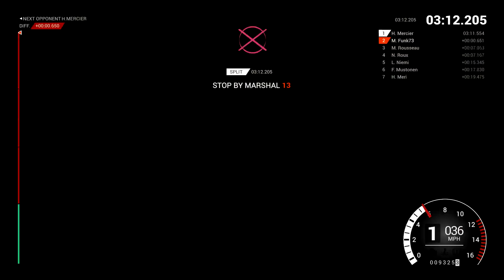#4 Dirt 4 (Back on Track) PC 60fps / Xbox / PS4 Gameplay - Let's Play Walkthrough Part 4